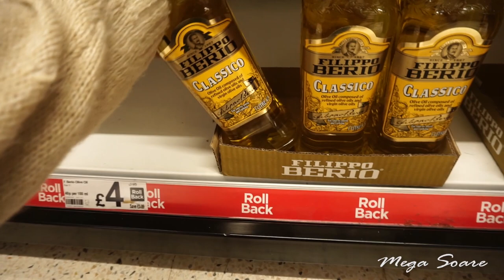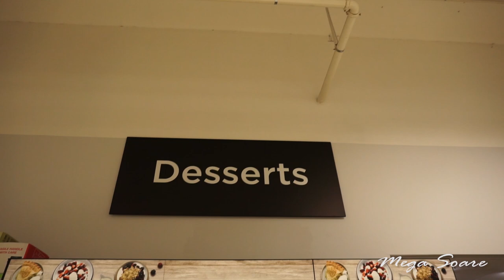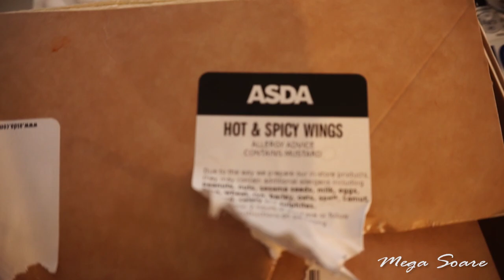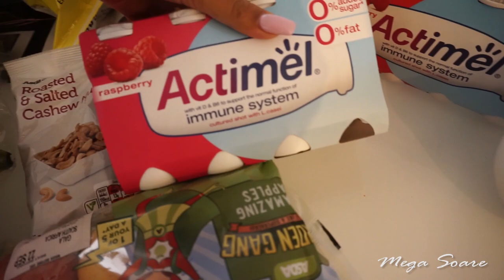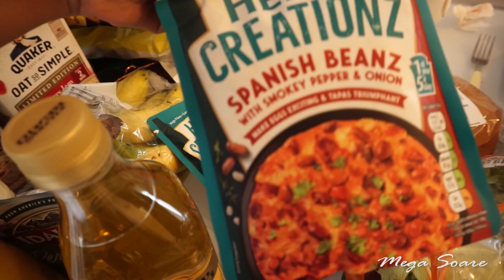cari seragam sekolah niatnya eh jadi belanja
edisi mager, lagi musim cuddling aka berpelukan alias hujan hehe
follow ig @megasoare